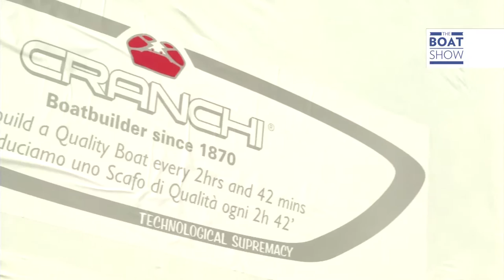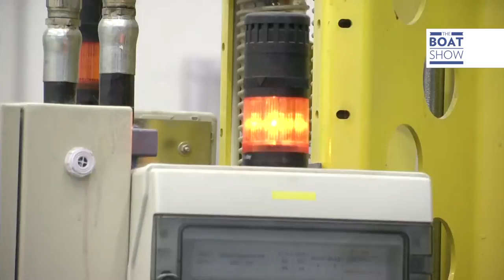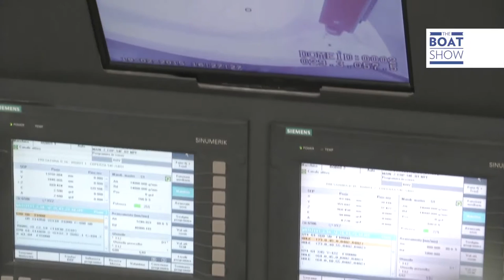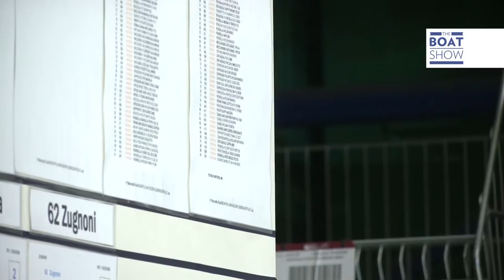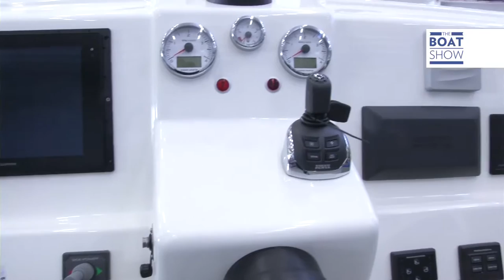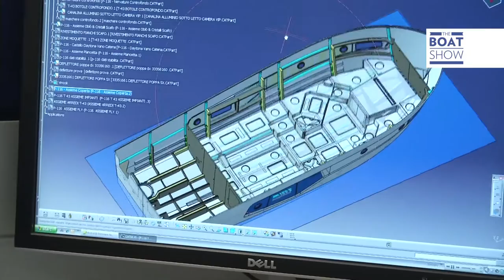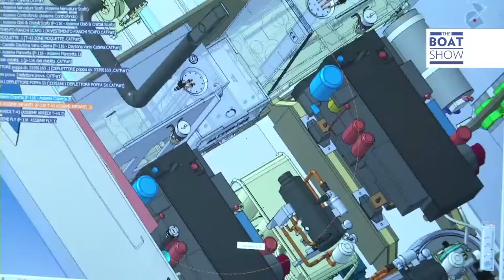CANTIERE NAUTICO CRANCHI - THE SHIPYARD (ENG)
The activity of Cranchi Yachts is aimed at the production of high quality motor boats, with excellent marine performance, excellent reliability and extended safety standards.

Strengthened by a centuries-old tradition and always looking to the future, the company aims to achieve constant and long-term growth.

The production of Cranchi yachts is totally Made in Italy and is concentrated in two factories in the region of Lombardy.

PIANTEDO PLANT 1 dedicated to the production of boats up to 44 foot, with a total land surface of 70.000 m2 and a covered surface of 36.000 m2
Headquarters, Research and Development Department, Purchase Department and Spare Parts Centre are based in this facility.

SEVENTY PLANT 2 dedicated to the production of boats up to 80 foot.
Total land surface: 140.000 m2
Covered surface : 30.000 m2

Join Maurizio Bulleri from The Boat Show and enjoy the video